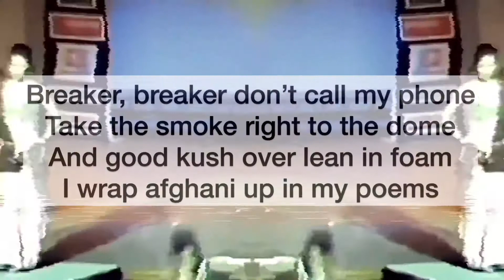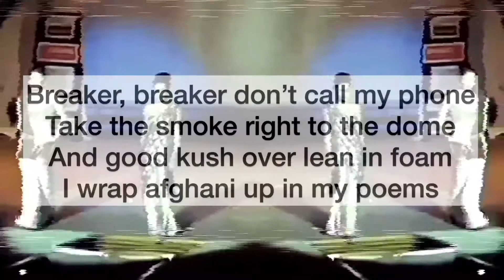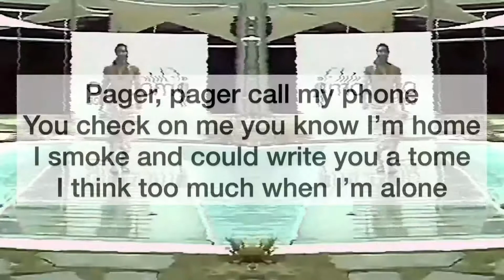GUCCI PAGER by LIL ROSEGOLD